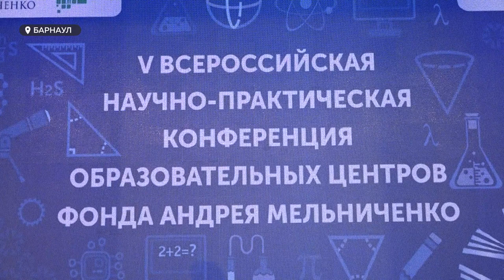Как воспитать новое поколение выдающихся инженеров и ученых?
На базе Алтайского технического университета имени Ползунова проходит  научно-практическая конференция образовательных центров Фонда Андрея Мельниченко.